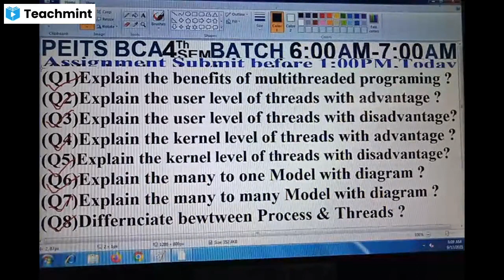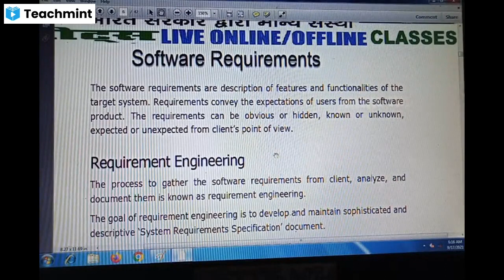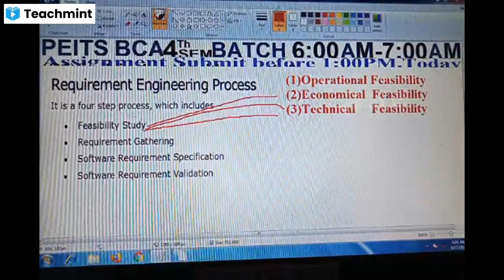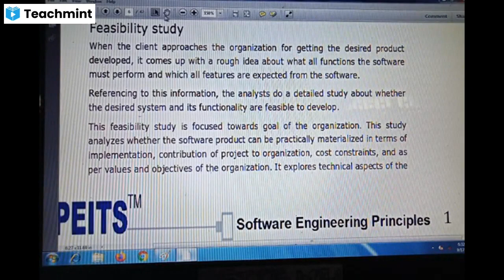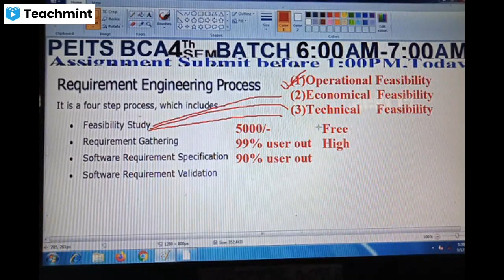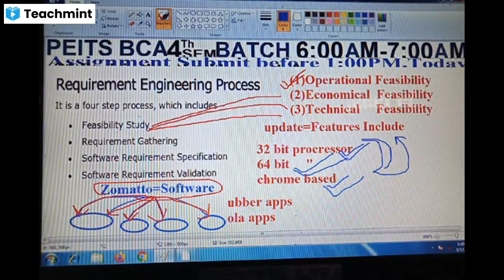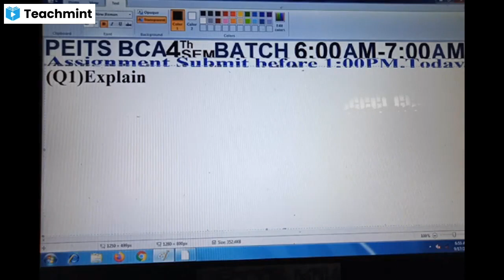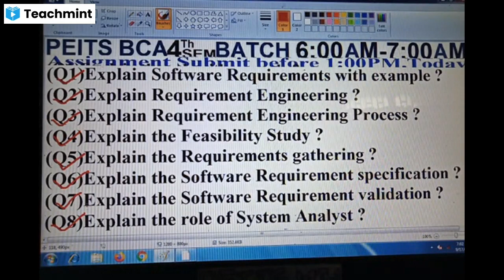Lecture on BCA 4th Sem(Batch 6:00Am-7:00Am) Subject-BCA-404; Topic-Requirement Engineering